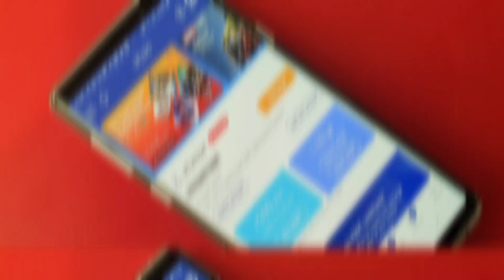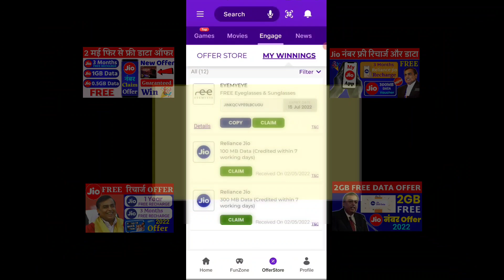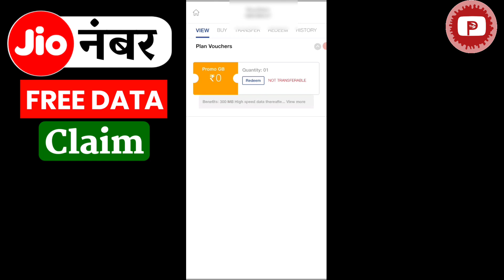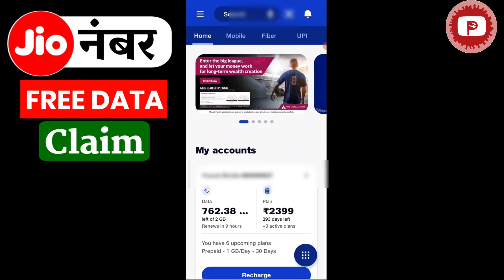Jio Number Free Data Vauchers Claim Kaise Kare Myjio App Redeem Win Free Data Offer 1GB | 500MB 2022